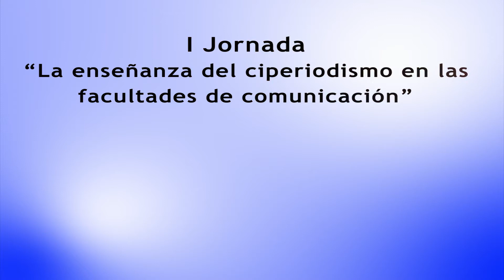I Jornada "La enseñanza del ciberpeirodismo en las facultades de comunicación"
Entrevista y mensaje de José Manuel Pérez Tornero, Catedrático de periodismo de la Facultad de comunicación de la UAB y director del Gabinete de Comunicación y Educación de la UAB.